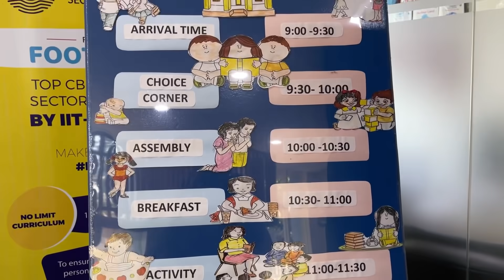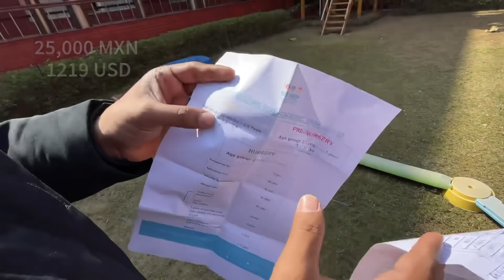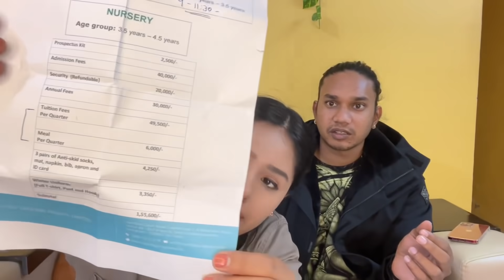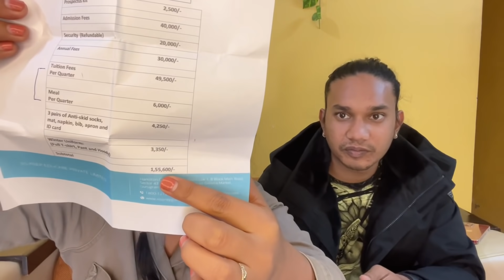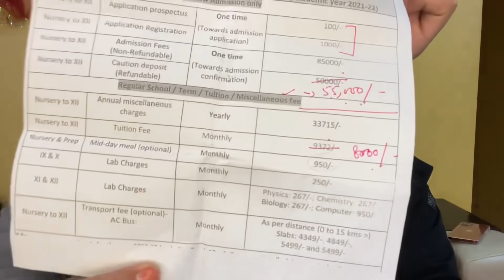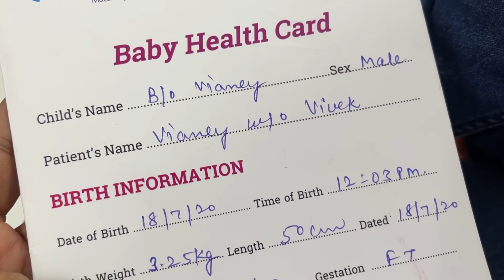💰‼️ESTO NOS COSTARÁ LA ESCUELA DE NUESTROS HIJOS EN INDIA (entendiendo el sistema hindú)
Nuestro apartado postal:
Vianey Goel
586 GF, HBC Sector 17-A, Gurugram

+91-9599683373